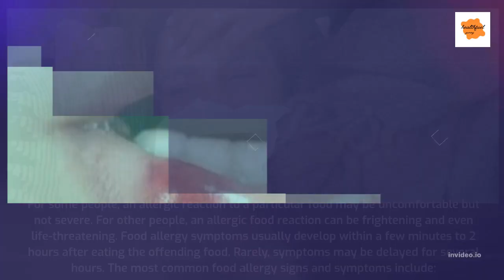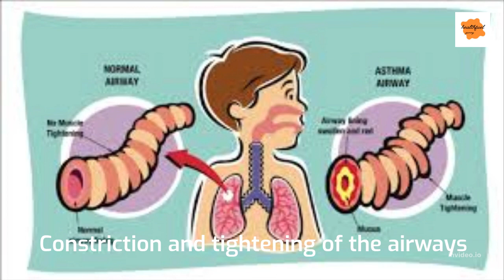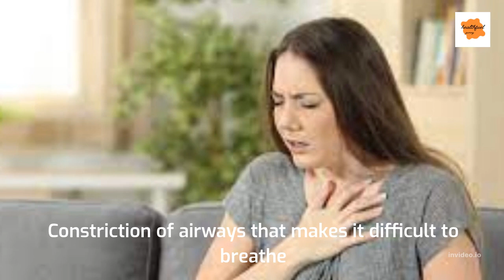EVERYTHING YOU NEED TO KNOW ABOUT FOOD ALLERGY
Food allergy is an immune system reaction that occurs soon after eating a certain food. Even a tiny amount of the allergy-causing food can trigger signs and symptoms such as digestive problems, hives or swollen airways. In some people, a food allergy can cause severe symptoms or even a life-threatening reaction known as anaphylaxis.

Food allergy affects an estimated 8% of children under age 5 and up to 4% of adults. While there's no cure, some children outgrow their food allergies as they get older.

It's easy to confuse a food allergy with a much more common reaction known as food intolerance. While bothersome, food intolerance is a less serious condition that does not involve the immune system.

See your health care provider or allergist if you have food allergy symptoms shortly after eating. If possible, see your provider when the allergic reaction is occurring. This will help your provider make a diagnosis.

Seek emergency treatment if you develop any signs or symptoms of anaphylaxis, such as:

Constriction of airways that makes it difficult to breathe
Shock with a severe drop in blood pressure
Rapid pulse